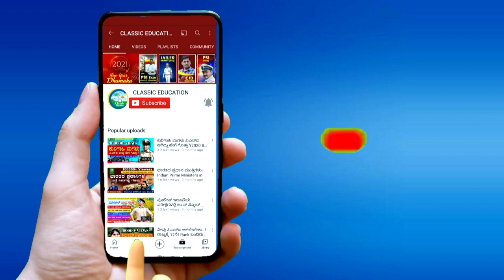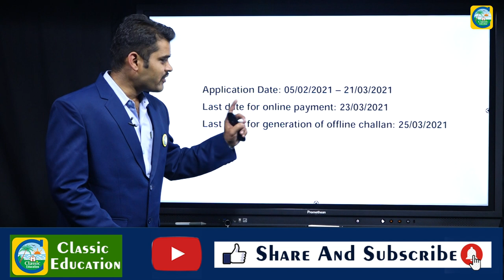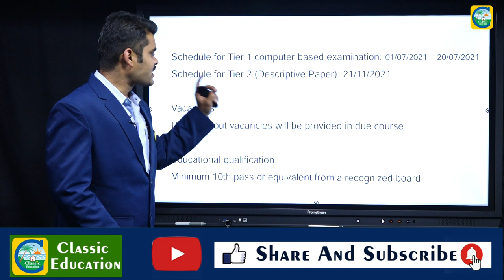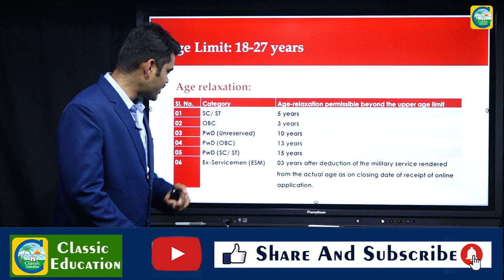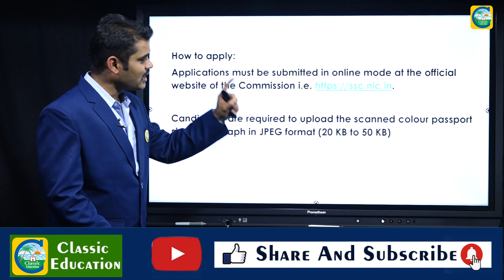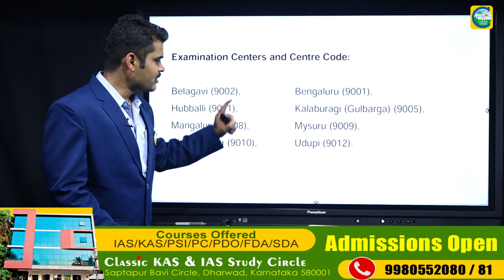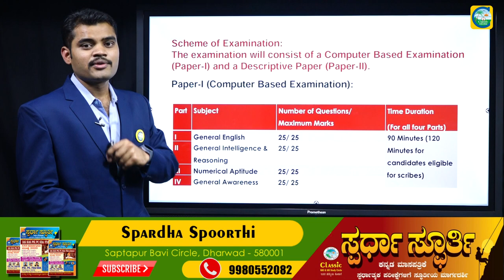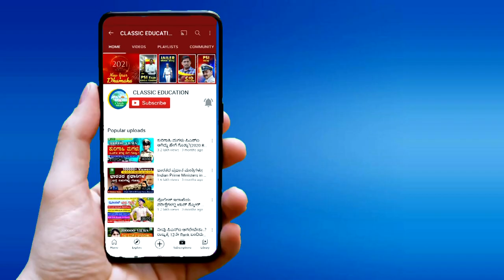SSCಯಲ್ಲಿ ಭರ್ಜರಿ ನೇಮಕಾತಿ||SSC recruitment 2021||CLASSIC EDUCATION||JOBS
SSLC ಆದವರಿಗೆ SSCಯಲ್ಲಿ  ಭರ್ಜರಿ ನೇಮಕಾತಿ||SSC recruitment 2021||CLASSIC EDUCATION||SSC||JOBS

Classic Education
Dharwad